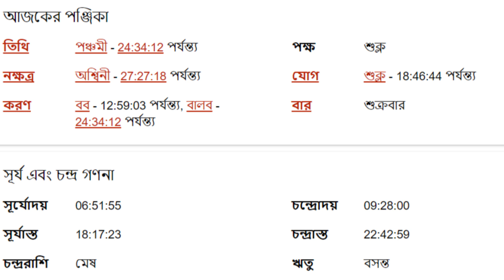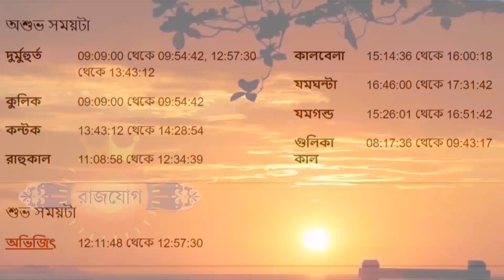২৪শে ফেব্রুয়ারী ২০২৩ - তুলা রাশি আজকের রাশিফল - Tula Rashi 24th February 2023 Ajker Rashifal - Libra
২৪শে ফেব্রুয়ারী ২০২৩ - তুলা রাশি আজকের রাশিফল - Tula Rashi 24th February 2023 Ajker Rashifal - Libra